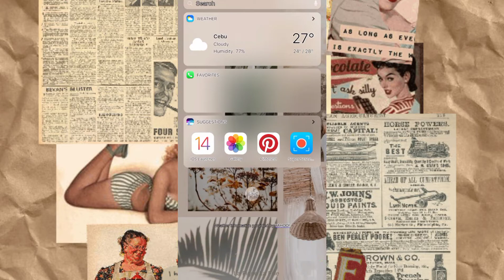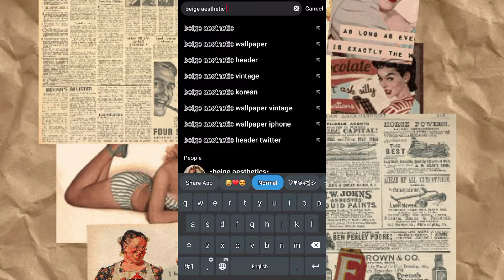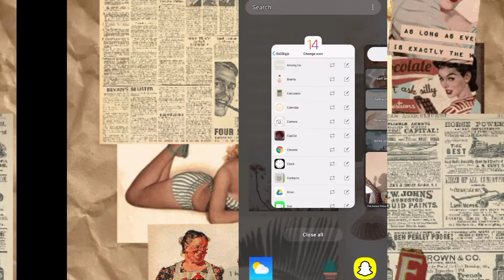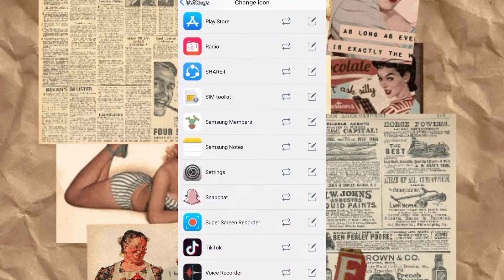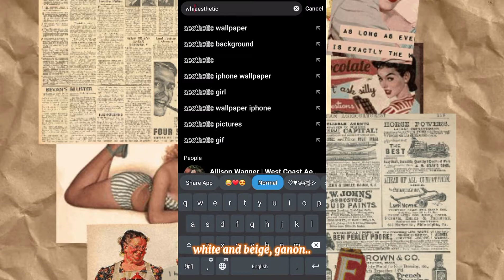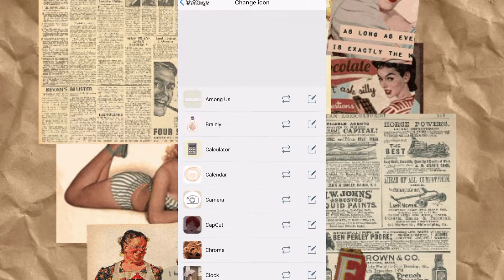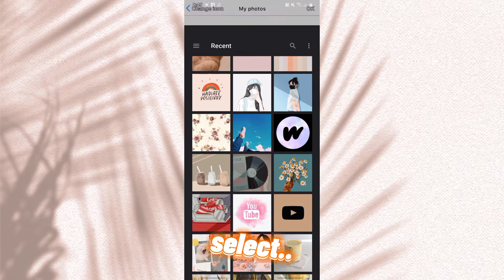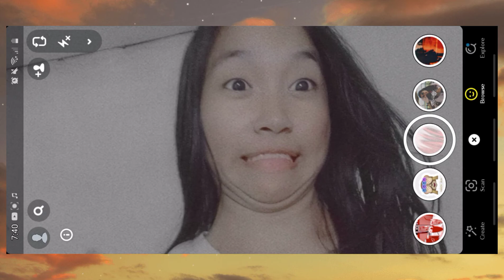🥀SIMPLE AESTHETIC PHONE🥀 (step by step using IOS launcher14)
credittss to the songs used by the vlog